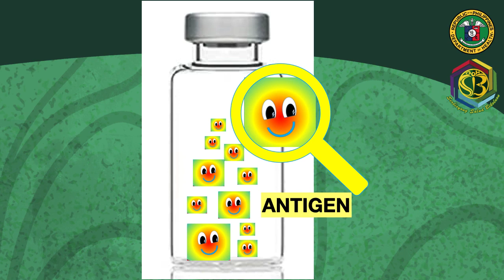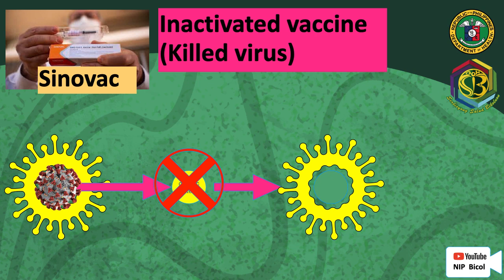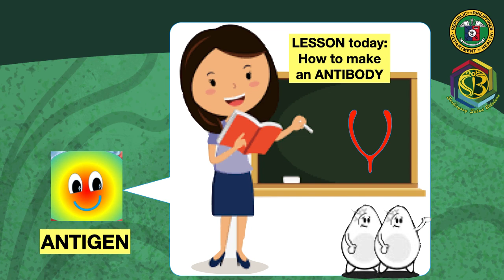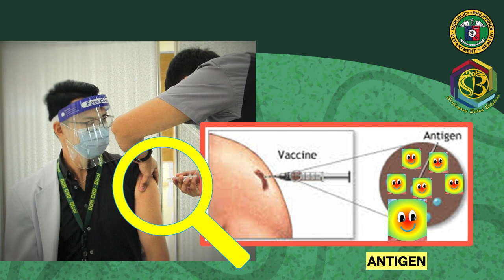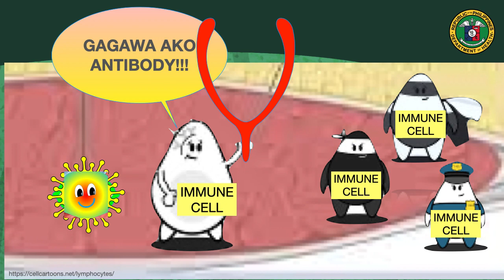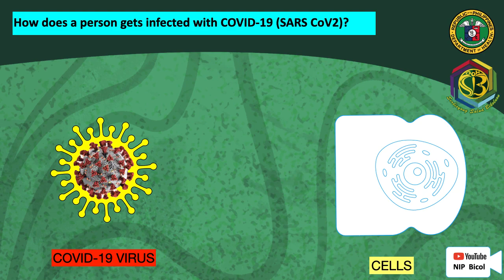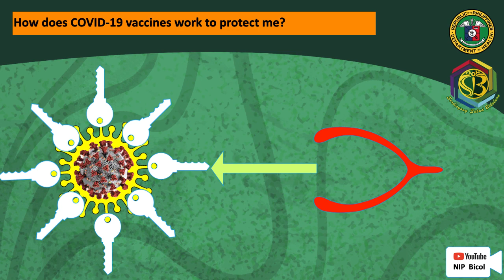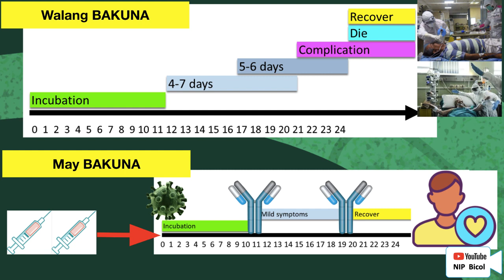2. Ano ang antigen?: 10mins lay lecture on how antigen works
...ano ang ginagawa ng mga antigen na nasa bakuna?